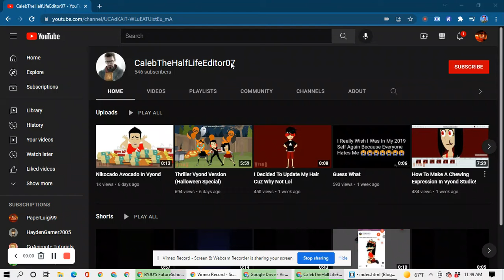I change CalebTheHalfLifeEditor07's username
KalebTheFrekStarKukkingAnimator
Take that CalebTheHalfLifeEditor07